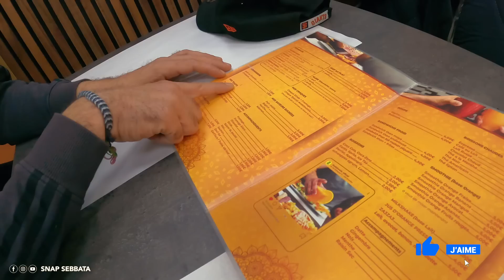🇲🇦🇧🇪 مغربي تزاد في بلجيكا واش مغربي او بلجيكي؟